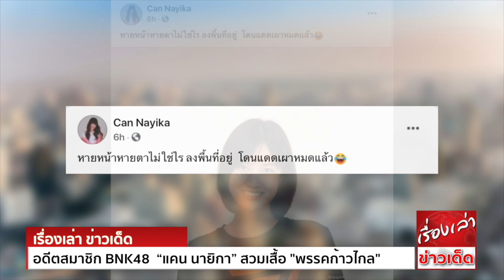อดีตสมาชิก BNK48 “แคน นายิกา” สวมเสื้อ"พรรคก้าวไกล" ชาวเน็ตแห่ถาม ลงเขตไหน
“แคน-นายิกา ศรีเนียน” อดีตสมาชิกวงไอดอล BNK48 ได้โพสต์รูปลงเฟซบุ๊ก ซึ่งเป็นรูปที่สวมเสื้อพรรคก้าวไกล สีกรมท่า พร้อมโลโก้พรรคสีส้ม พร้อมกับเขียนแคปชั่นว่า
“หายหน้าหายตาไม่ใช่ไร ลงพื้นที่อยู่ โดนแดดเผาหมดแล้ว”

หลังจากโพสต์ภาพดังกล่าวไป พบว่า มีคนเข้ามากดไลก์ และมีผู้แสดงความเห็น บางคนยังถามว่า การเลือกตั้งสมัยหน้า อดีตสมาชิกวงไอดอลรายนี้ จะลงสมัครในเขตเลือกตั้งใด
ทั้งยังตั้งหน้าตั้งตารอที่จะได้เห็น แคน นายิกา เป็นสมาชิกสภาผู้แทนราษฎร (ส.ส.)
บางคนก็ว่า ลงเขตไหนจะย้ายสำเนาทะเบียนบ้าน เป็นต้น